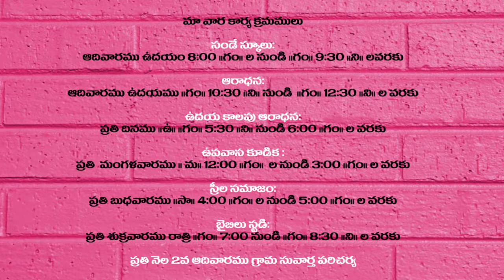CENTENARY TELUGU BAPTIST CHIRCH